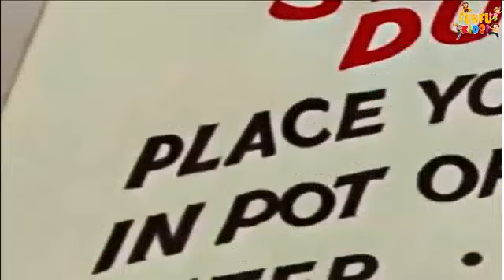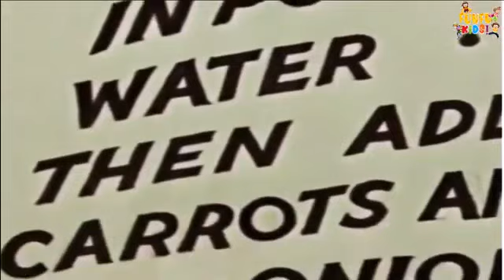Tom & Jerry | Classic Cartoon Compilation | Short Cartoon | Funny Cat and Mice | Cutest Animals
American cartoon series and franchise

This article is about the animal cartoon series. For other uses, see Tom and Jerry (disambiguation).

Tom and Jerry is an American animated media franchise and series of comedy short films created in 1940 by William Hanna and Joseph Barbera. Best known for its 161 theatrical short films.

Tom and Jerry, American animated cartoon series about a hapless cat’s never-ending pursuit of a clever mouse.

Not yet named in their debut theatrical short, Puss Gets the Boot (1940), Tom (the scheming cat) and Jerry (the spunky mouse) nonetheless were a hit with audiences. Animators William Hanna and Joseph Barbera produced more than 100 episodes for Metro-Goldwyn-Mayer (MGM). Several of these—including Yankee Doodle Mouse (1943), The Cat Concerto (1946), and Johann Mouse (1952)—won Academy Awards for best animated short subject. In most episodes Jerry foiled Tom’s efforts to catch him and lived to annoy him another day—though occasionally Tom got the upper hand, or the two would join forces against a common enemy. The series was driven entirely by action and visual humour; the characters almost never spoke.

After Hanna and Barbera left MGM, the series was revived several times, most notably in the mid-1960s under the direction of famed animator Chuck Jones. These later versions changed certain elements of the series and softened the violence. The shorts became popular on television, and Hanna and Barbera’s own company acquired the rights to create new Tom and Jerry episodes specifically for the small screen, producing 48 stories between 1975 and 1977. The show remained a television staple for decades, although racist or other offensive elements from the early features were usually edited.

Tom and Jerry: The Movie premiered in 1992 in Europe and appeared on American screens the following year. In 2006 Warner Bros. debuted a new television series, Tom and Jerry Tales, which was closely modeled after the original theatrical shorts. Tom and Jerry (2021), a mix of live action and animation, was a surprise box office hit, grossing more than $100 million worldwide

1. The Cat Concerto

Tom Cat is a concert pianist who plays beautifully until he is interrupted by Jerry Mouse.

2. Heavenly Puss

When Tom is killed by his and Jerry's old rivalry, he has only one chance to find peace in Heaven - apologize to him.

3. Solid Serenade

Tom's love song (Is You Is, or Is You Ain't My Baby) to his girlfriend Toots wakes up Jerry, so he unties Spike (Tom had tied him up).

4. The Night Before Christmas

Well, a mouse *is* stirring... And he's having fun playing with the toys, until he mistakes Tom for a stuffed toy and wakes him up.

5. Mouse Trouble

Tom's new book on "how to catch a mouse" doesn't prove too helpful against Jerry; actually, Jerry seems to make better use of it than Tom.

6. Tom and Jerry in the Hollywood Bowl

Tom is conducting a symphony at the Hollywood Bowl when Jerry comes out to "help" him.

7. Old Rockin' Chair Tom

Mammy Two-Shoes replaces Tom with a younger cat who is a lightning-quick mouser. Tom and Jerry form an alliance in order to get rid of this dangerous newcomer.

8. Sleepy-Time Tom

Tom is desperate for sleep after a night of revelry with his friends, but Mammy Two-Shoes demands that he stay awake to keep the mouse out of the refrigerator. Jerry, being a clever mouse, sees his opportunity to get rid of the cat.

9. Cue Ball Cat

Tom is in a pool hall after hours; as he soon discovers, Jerry is sleeping in the corner pocket. Tom chases Jerry around the table and the rest of the pool hall.

10. Puss Gets the Boot

Tom (Jasper) gets told that if he breaks one more thing he is getting thrown out, so Jerry (Jinx) tries his best to make Jasper "Get the Boot".